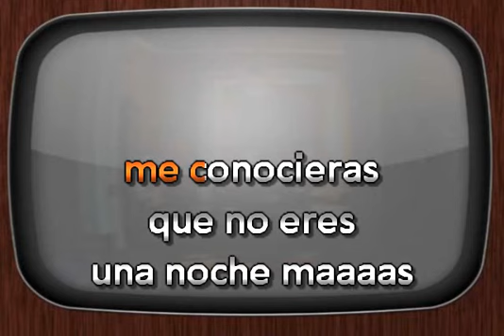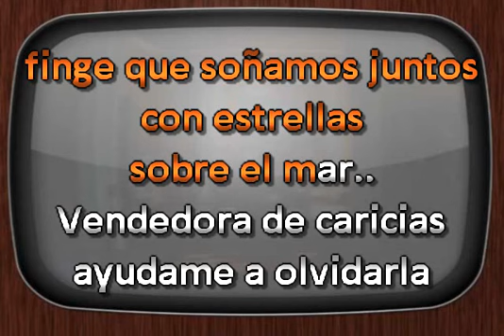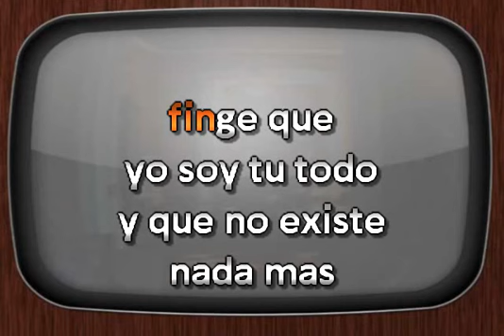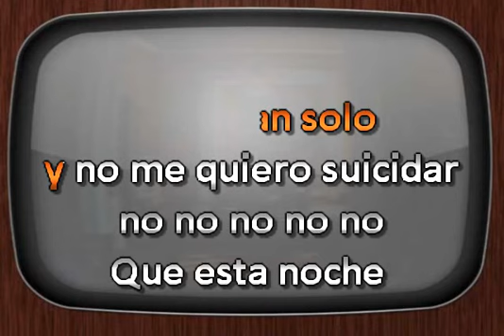Panteon Rococo Vendedora De Caricias DJ Sauly Karaoke